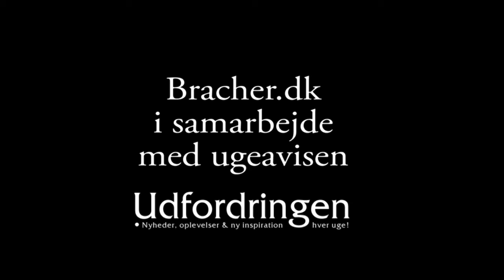Joan Larsen havde fået et løfte fra Jesus